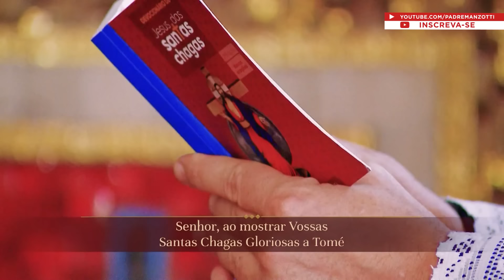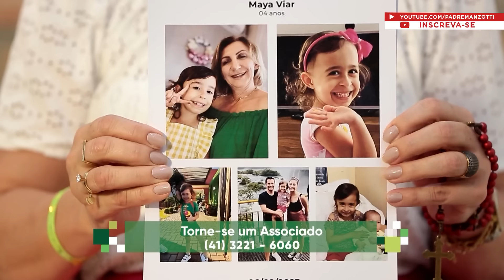Terço das Santas Chagas | 28 de Janeiro de 2024